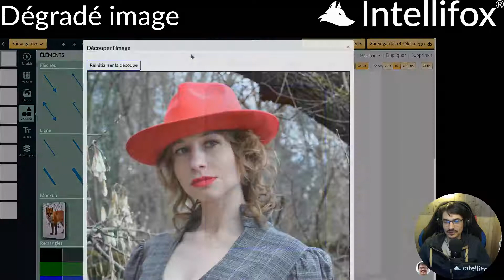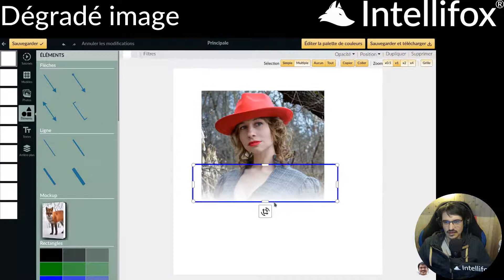Comment créer un dégradé sur une image Amazon avec Intellifox ? Tutoriel - Comment vendre sur Amazon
Dans cette vidéo, je te montre comment créer un dégradé SIMPLEMENT et RAPIDEMENT depuis l’éditeur d’images d’Intellifox !

⚠ La version d’Intellifox de cette vidéo a évolué. Pour voir la version actuelle, je t’invite à regarder une vidéo récente. ⚠

Intellifox, c’est quoi ?
Intellifox est une application en ligne qui vous permet de créer et d’optimiser facilement vos fiches produits sur Amazon.

Depuis une interface unique :
- Suivez le processus de création étape par étape ;
- Rédigez votre annonce optimisée pour votre produit ;
- Créez vos images de ventes facilement ;
- Trouvez le prix idéal pour vos produits ;
- Suivez vos ventes avec plus de clarté ;
- Demandez un avis AUTOMATIQUEMENT à vos clients (Intellifox utilise le système officiel d’Amazon) ;
- Publiez votre offre en 1 clic directement sur Amazon !

Intellifox est l’outil parfait pour vous faire gagner du temps et de l’argent !

🦊 Intellifox - Comment Vendre Facilement sur Amazon FBA ?